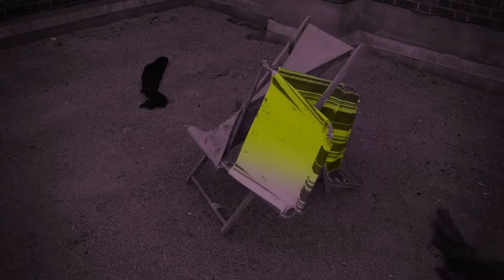HMS Follie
A beautiful goofball afternoon messing around with junk on a rooftop in Brighton, circa 2008. Squirrelled away unused until today. Recoloured, reimagined with beautiful music from @currenteternal and poem from @danielcockrillpoet What fun!